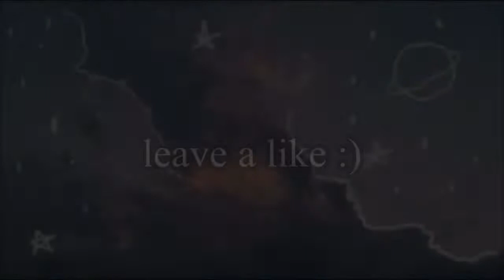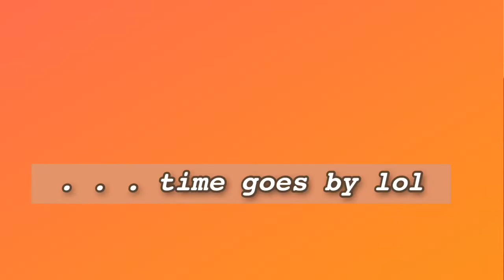braiding my little sister hair (vlog)